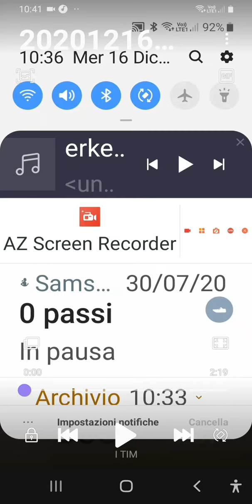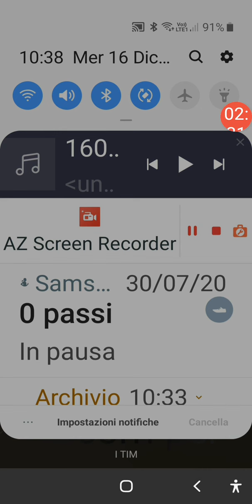21 Dicembre 2020 erkencikuş ita version version cortada de inicio 1 capitulo